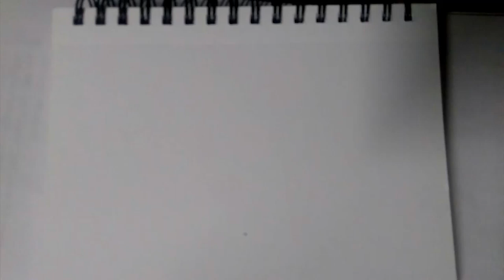WarmUpDoodling01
Hi, this is just my warm up doodling video... just for fun...